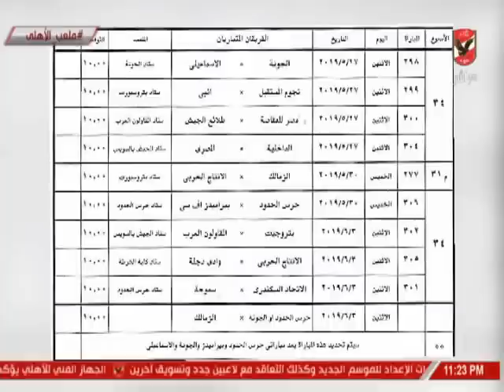حلقة ملعب الاهلى 24-5-2019